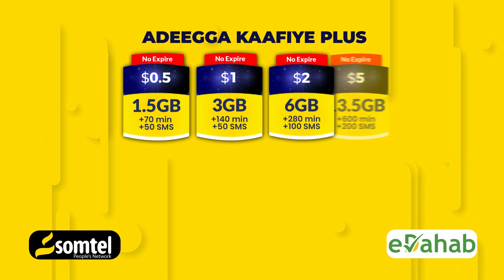"Xasan Sheekh waxaan leeyahay samir iyo iimaan ha kaa siiyo, Somalilandna waa la ictiraafayaaye"